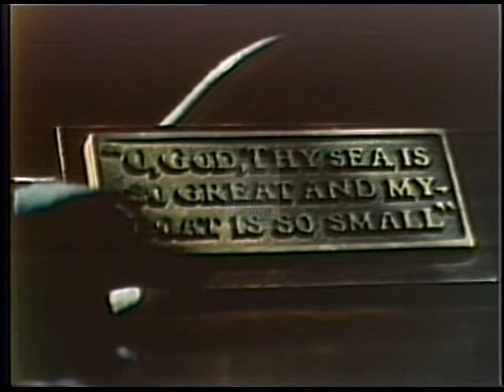Jimmy Carter [Democratic] 1980 Campaign Ad "Bible"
Shot of the Bible as a voice over and a pan shot to Carter as a  voice over discusses his devout faith.

Creator: Rafshoon Communications

Location: United States of America

Format: 2" film; video/mp4

Extent: 32 seconds

Subjects: Religion